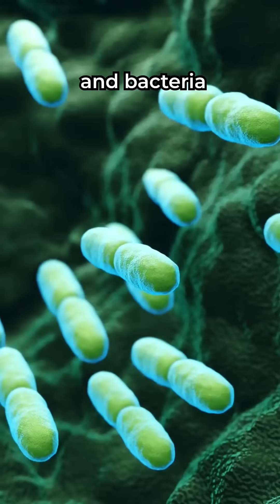The Most Successful Species on Earth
Hi, I am Neel and I make videos mostly about animals and space. I try to communicate science with stories to make it easier for you to understand.
I love designing and at some point I had learned graphic designing. So, here are some of my artworks that you might want to have a look: